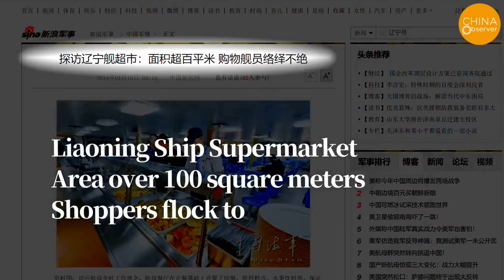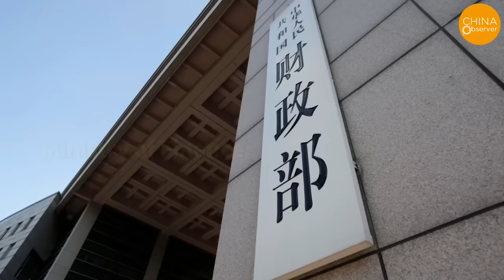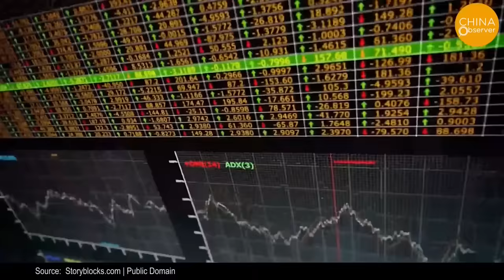China’s Junk Aircraft Carrier Fears to Sail? A Big Joke Due to Copycat Failure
After a lengthy wait of over 500 days, China's highly publicized naval behemoth, the Fujian (003) aircraft carrier, still hasn't set out on its sea trials. Key dates that were once predicted as significant milestones, including Army Day and National Day, have come and gone without the carrier's debut. Furthermore, details about the launch date of China's subsequent endeavor, the "004" aircraft carrier, remain shrouded in uncertainty.
The electromagnetic catapult technology used by the Fujian carrier is entirely different from its American counterpart, making any form of imitation impossible. The Chinese Communist Party (CCP) has limited capacity for technological innovation. Turning concepts into reality on its own is akin to gambling. The 004 aircraft carriers need to match electromagnetic ejection technology with nuclear power plants, which is also an uncharted territory the CCP lacks experience in.